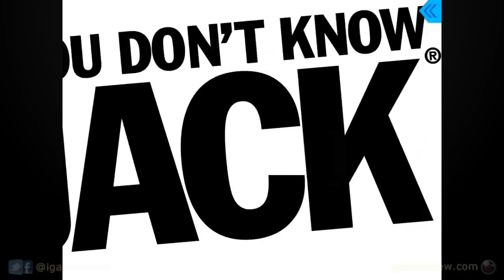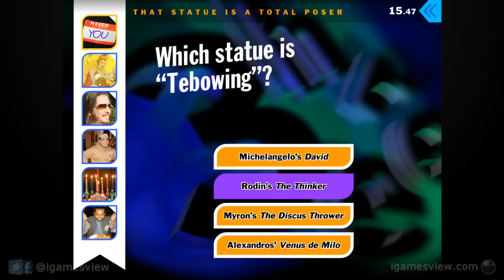YOU DON'T KNOW JACK - iPhone & iPad Gameplay Video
Facebook or Twitter @ iGamesView or YouTube or Google Plus: iGamesView

Category: ["Games", "Trivia"]

Description

Download the SPIKE TV Video Game Awards' "Social Game of the Year" to your iPhone® or iPad®.

YOU DON'T KNOW JACK is the #1 game in the world that contains both fart noises and trivia about Shakespeare.

This free-to-play mobile version includes hundreds of full episodes of everybody's favorite quiz show trivia game, with new, topical episodes added every week!

We've brought back many of your favorite question types, the DisOrDat, the Gibberish Question and the Jack Attack, along with new specialty questions such as Funky Trash, Cookie's Fortune Cookie Fortunes with Cookie "Fortune Cookie" Masterson, and "Elephant Mustard, Teddy Roosevelt, or Dracula?!"

To succeed at YOU DON'T KNOW JACK, you've got to be smart and you've got to be quick. Are you up for the challenge?

Free-to-play mobile highlights:

- Play against friends, enemies, or random strangers!

- Earn special achievements and more!